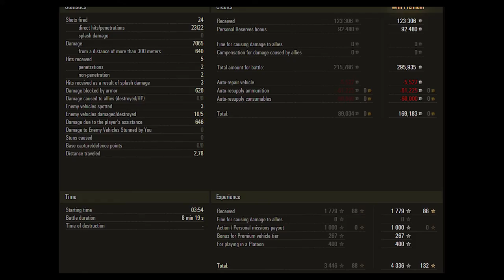World of Tanks Replays - M54 Renegade - ACE TANKER 7k dmg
And do not forget to leave a comment to contribute ideas to give yourself the motivation to make better and better videos.